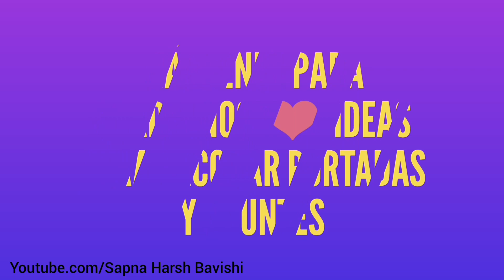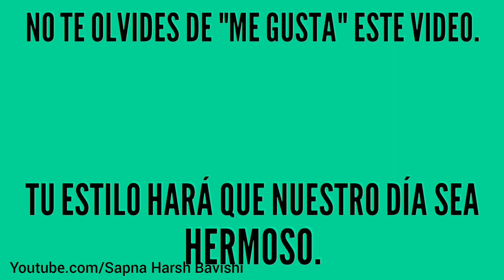MÁRGENES y TÍTULOS PARA CUADERNOS ❤ IDEAS PARA DECORAR TUS APUNTES | BORDES PARA CARTAS de amor